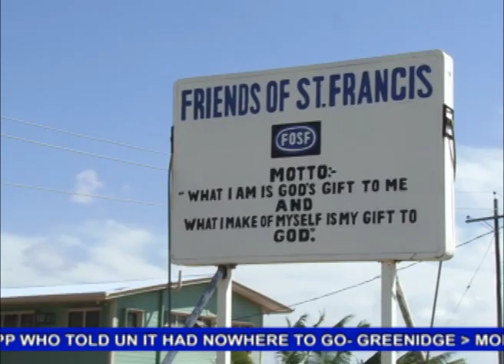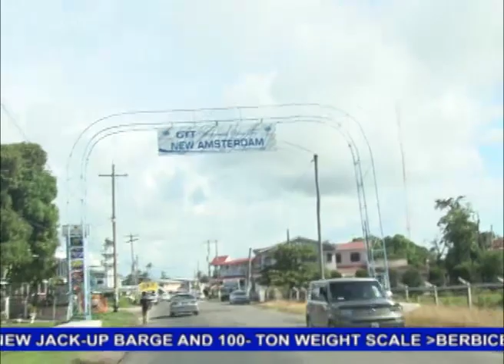This Week with the President - October 25 - 31 , 2015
A weekly news magazine, that explores the work of the President of Guyana, H.E. David A. Granger. It is a Ministry of the Presidency Production.